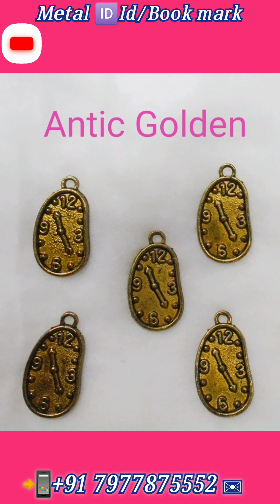Metal ID 🆔,Metal Tags,Book Mark.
Book Mark,Metal ID,Metal Tags,Metal Pendle

Pink Art Product👇🏿👇🏿
Sherwani Brooches,Indo western Brooches,Fancy Brooches,Metal Brooches,Pin Broches,Ethnic wear Brooches